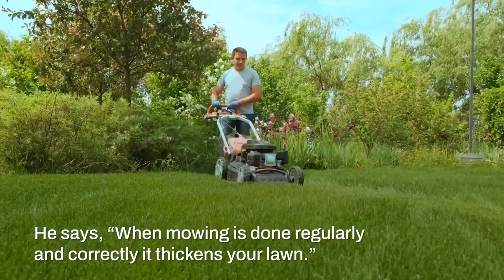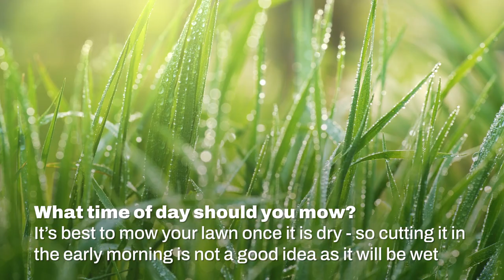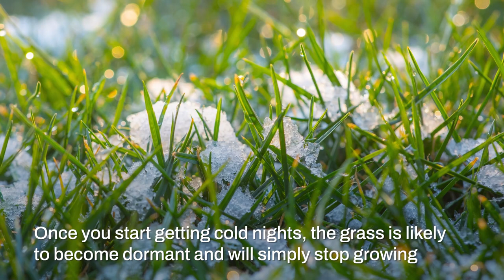How To Mow A Lawn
Well-looked after grass looks great, so here’s everything you need to know about how to mow a lawn.